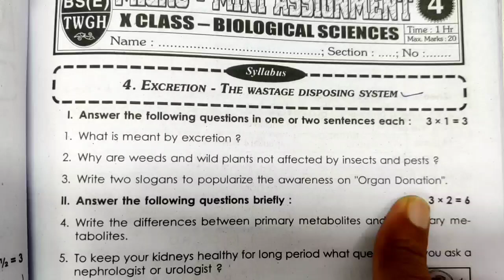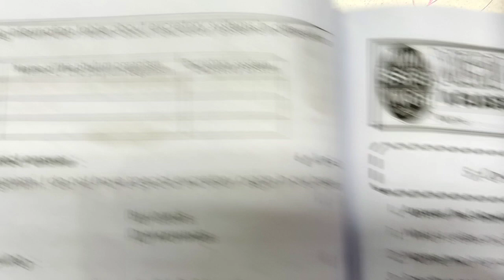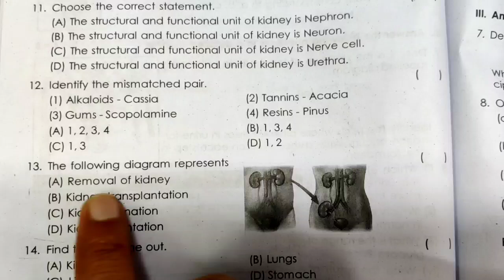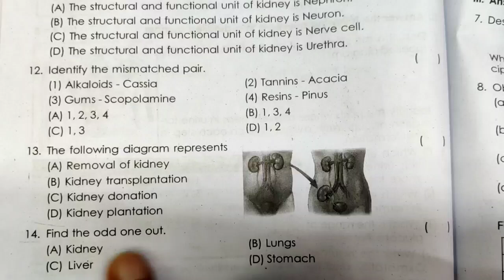10th Class BIOLOGY| 4.EXCRETION-THE WASTAGE DISPOSING |Most important | Long & Shot Answers With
10th Class BIOLOGY| 4.EXCRETION-THE WASTAGE DISPOSING  |Most important | Long & Shot Answers With  |